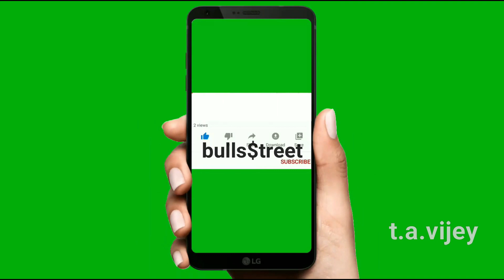ஷேர்மார்க்கெட் விழுந்திருக்கலாம்.ஆனா காசு பணம் சூப்பரா கிடைக்கப்போவூது | Stock market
இப்ப ஷேர்மார்க்கெட் விழுந்திருக்கலாம் ஆனா காசு பணம் சூப்பரா கிடைக்கப்போவூது தெரியூமா? Stock market @bullsstreet
பின்வரும் ரூ 555 விலையூள்ள புத்தகங்கள் ஒவ்வொன்றும் ரூ 100 மட்டுமே.இவற்றின் அமேஸான் கிண்டில் பதிப்புகளை வாங்கிட பின்வரும் லிங்க்கை க்ளிக் செய்து உடனே வாங்கலாம்.

1.பணம் விழும் மலர்வனம்:ரூ 100 மட்டுமே
 (பங்குச்சந்தை புத்தகம்)

2.கதவைத் திற காசு வரட்டும்-Vol 1 :ரூ 100 மட்டுமே

3.கதவைத் திற காசு வரட்டும்-Vol 2 :ரூ 100 மட்டுமே
4.கதவைத் திற காசு வரட்டும்-Vol 3 :ரூ 100 மட்டுமே

T.A.Vijey,
Hi,
This is a video on "Market correction" in which I revealed "a great money making in Option trading".This may give a great trading as well as quick earning opportunity.Kindly watch "full video" and like,share this video.Please subscribe to this 'bullsstreet' channel.
with love,
vijey
நீங்களும்  லாபம் பெற ஆஃப்ஷன் நுணுக்கங்களைக் கற்றுக் கொள்ள வேண்டுமானால் பின்வரும் இணையதளத்தில் சென்று பாருங்கள்.அங்கே உள்ள பயிற்சிகள் உங்களுக்கு உதவூம்.
அல்லது
டிரேடிங் டிப்ஸ் மட்டுமே வேண்டுமென்றால் அதற்கு "புல்ஸ்ஸ்ட்ரீட் காஸினோ" ஆன்லைன் டிரேடிங் டிப்ஸ் இதழுக்கு சந்தா செலுத்தி பயன்பெறுங்கள்.அதற்கான விபரமும் "புல்ஸ்ஸ்ட்ரீட்" இணையதளத்தில் இருக்கிறது.
இந்த லிங்க்கை க்ளிக் செய்து வாருங்கள்.